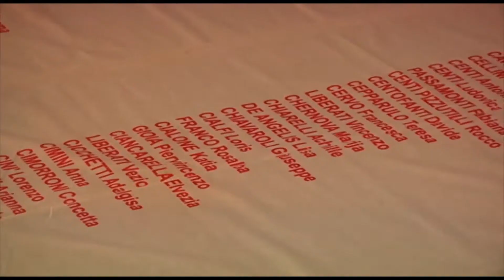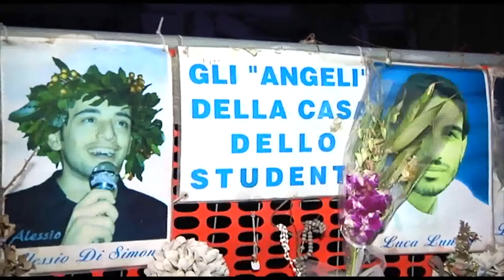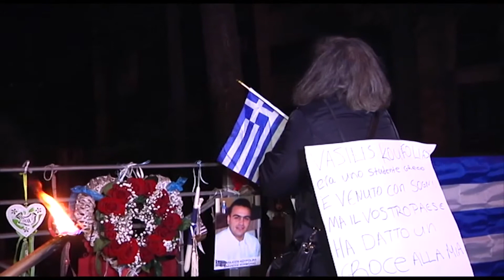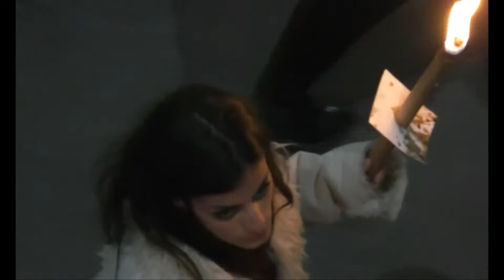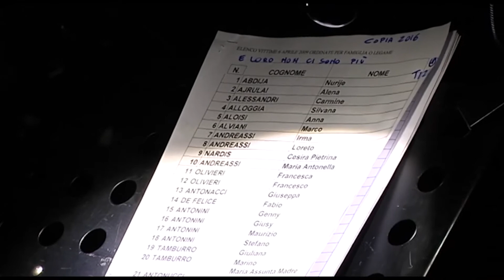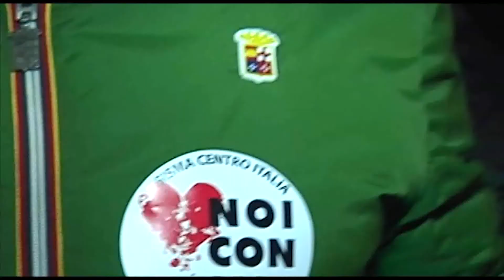FIACCOLATA 6 APRILE 2017